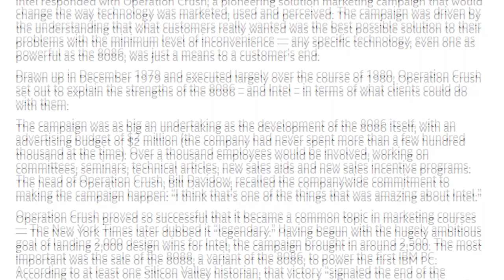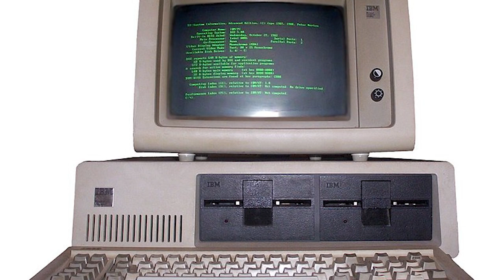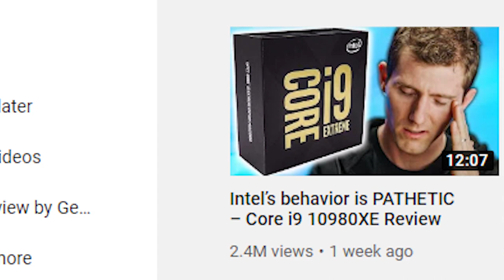Intel vs AMD the legend of team blue and the team red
1980s mein computers kisi ek single standard par kaam nahi karte the, aur Hardware aur Software ke bohat saare alag-alag standards hone ki wajah se kisi ek computer ke liye design kiya gaya hardware ya software agli generation ya pichali generation ke hardware ya software se compatible hoga iski koi guarantee nahi hoti thi. For example kuch saalo pehle tak harek phone company alag-alag phones me apni sahooliyat ke hissab se charging port fit karti thi jaise fir aya micro USB aur sabne micro USB use karna shuru kar diya aur ab USB type-C.
Intel ne apna pehla 16-bit CPU 1978 me launch kiya aur iska model number tha Intel 8086, par kyunki tab tak computers me ek single standard nahi tha aur log ab bhi 8-bit processors use kar rahe the, ye CPU powerful hone ke baad bhi popular nahi hua.
Intel's first 16- bit CPU 8086 came out in 1978, which didn't gain traction immidiately because, people back then were using microprocessors for thier computation requirements. With help of very strong marketing of letting consumers know what processors are capable of 8086 was popular by 1979 and finally upon release of IBM 5150 which was using Intel 8088 CPU which is a modified version of 8086, the x86 architecture was made popular. was one of the first ISAs(Instruction Set Architecture) for microprocessor-based computing, which was later on adopted by VIA and AMD.

My Setup-